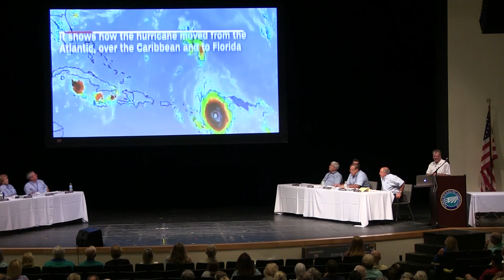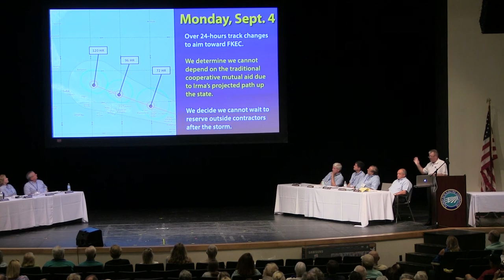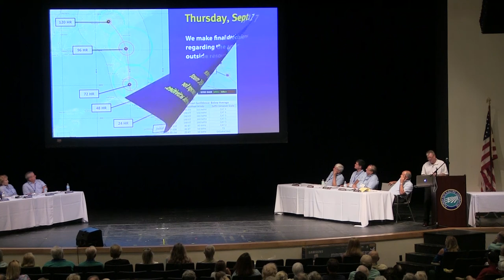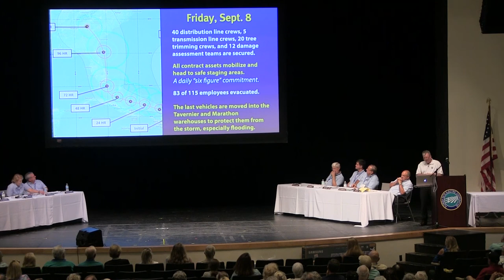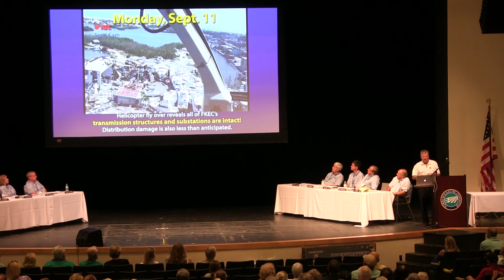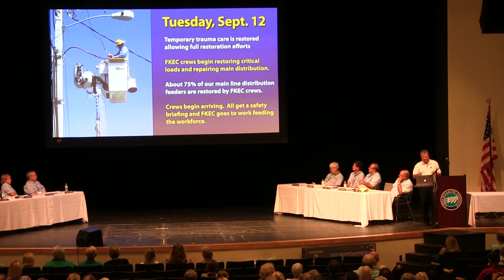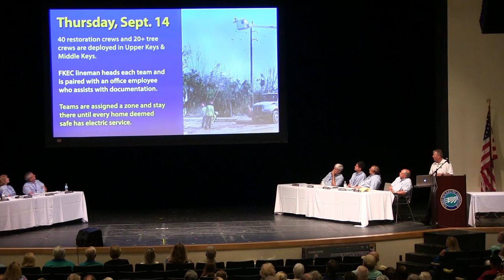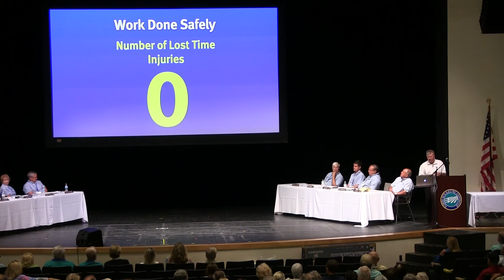FKEC 2018 Annual Meeting: Hurricane Irma Recap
FKEC CEO Scott Newberry presents the Cooperatives work before, during and after Hurricane Irma.

To learn more about FKEC's restoration work download our "Hurricane Irma: FKEC Before, During and After" or pickup a hard copy at an FKEC office.